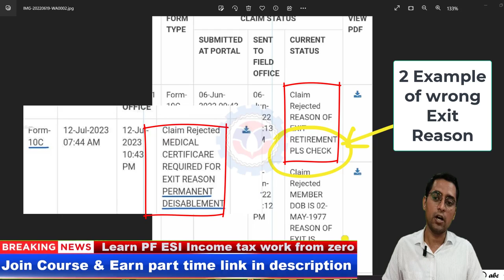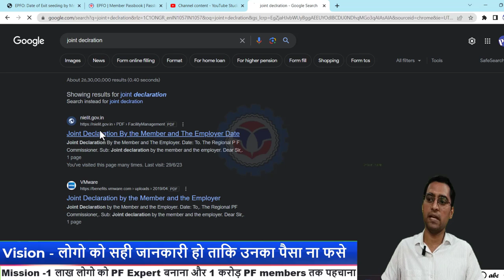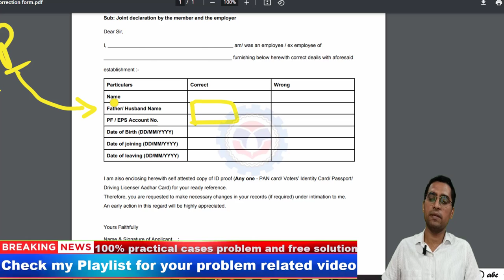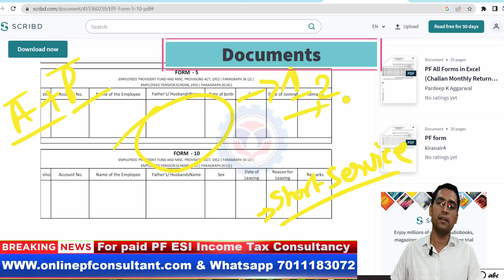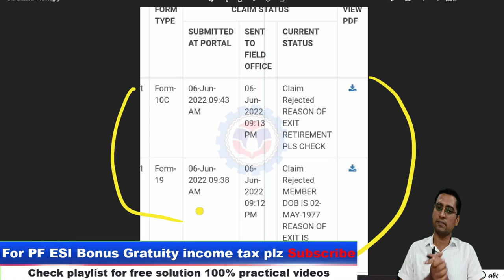🚨 Solve PF claim form 19 rejected exit reason wrong retirement superannuation permanent disablement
Courses
1. PF ESI Consultant Course
2. PF Withdrawal Expert Course

1. Confusion about your PF balance, your PF statement
2. Confusion when filling the appropriate forms  - Applying for Provident Fund(PF) (Form 31)  withdrawal for different needs like Illness, Marriage, Construction  or Purchase of House
3. Full and final PF settlement ( PF  Pension  Interest) Form 19 10c
4. Merging two or more UANs in one UAN (Form13)
5. Transfer of old company PF into new company id. (Form 13)
6. Apply for Member Pension after age 58 year (Form 10D)
7. PF Death Claim filling Form 20 , 10 D, 5 IF
8. Fresh PF E nomination or make new Nomination
9. UAN Activation ( Open a PF account )
10. PF KYC update
11. PF Rules & Procedures
12. Find any status of filled PF Forms

     Labour Laws
1. Monthly Payroll processing of clients in MS Excel & Software having employee strength around 1000 Employees.
2. PF ESI registration
3. PF ESI monthly returns
4. PF ESI Notices Litigation and Assessment
5. Labour License ( State & Central )
6. Factory License
7. Food License (FSSAI)
8. MSME UDYAM CERTIFICATE
9. Professional Taxes

pf form reject,pf exit reason retirement,pf exit reason superannuation,epf exit reason change online,pf exit reason kaise change kare,pf exit reason permanent disable,form 19 rejected exit reason wrong,form 19 rejected reason,claim rejected service less than 6 months,pf claim rejected reason,how to correct wrong date of exit in epf,form 10c rejection reasons,epf date of exit reason,form 19 kaise bhare,sundarban vlog bengali,epf form 19 claim rejected reason